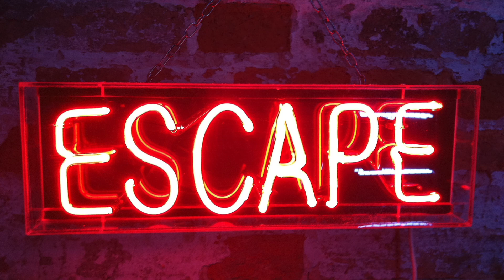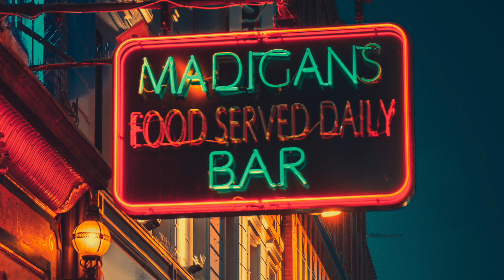ESCAPE | 🎧 Lofi HipHop Mix [Relax, Chill, Study]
A calm relax sound
🎧 Lofi/Chill Beats 🎧

🔊Tracklist:
00:00 Intro
00:05 Hyades - Sarah the Illstrumentalist
02:39 Sirius - Sarah the Illstrumentalist
04:55 Centaurus - Sarah the Illstrumentalist
07:07 Gemini Pollux - Sarah the Illstrumentalist
09:27 Cetus - Sarah the Illstrumentalist

Pics: Pexels.com

I do not own these pics or songs. If you are the creator of any of these and wish for me to remove it,  message me and I will take it out immediately.